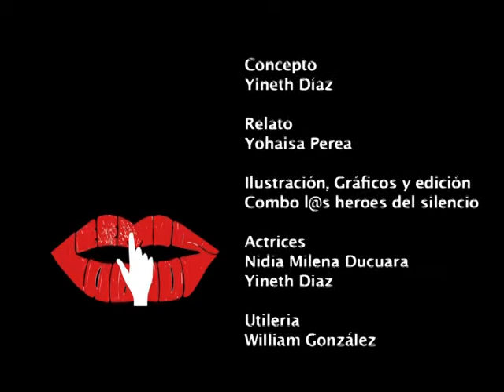Silencio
Ejerccio de realizacion de video y género en el taller de Comunicadores gestionado por Corpoamazonia y dirigido por CEPALC ww.cepalc.org